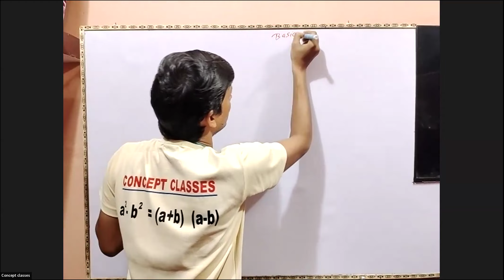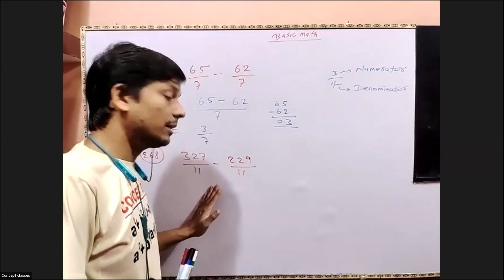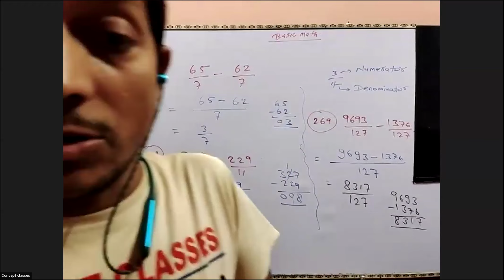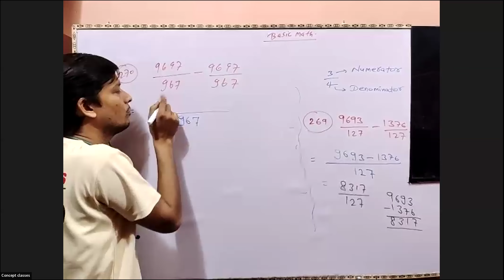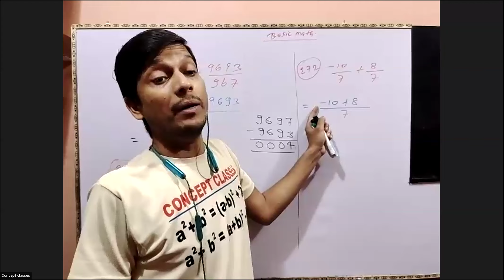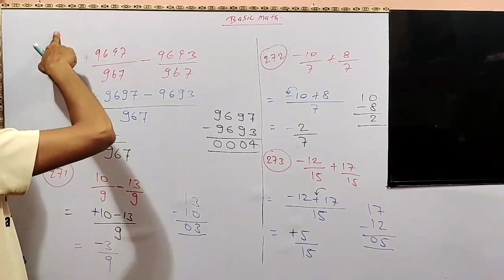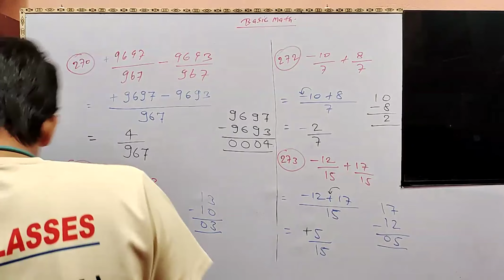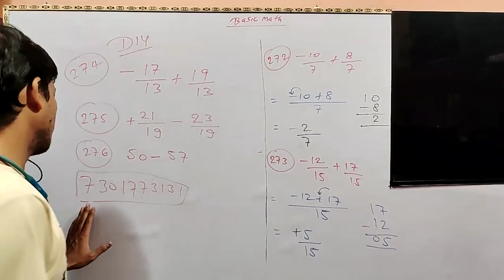Subtraction of fraction when Denominator is same